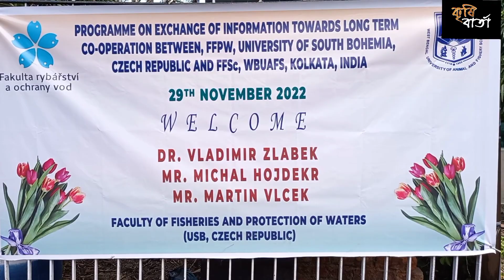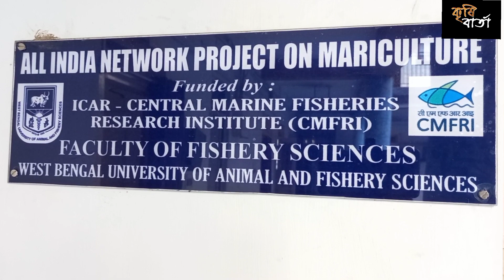মৎস্য বিজ্ঞান নিয়ে পড়াশোনা করা ছাত্র-ছাত্রীদের কাছে সুখবর। বিদেশে গিয়ে নেওয়া যাবে উচ্চশিক্ষা।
প্রাণী ও মৎস্য বিজ্ঞান নিয়ে গবেষনা করার নতুন পথ খুলে গেল। এবার খুব সহজে কম খরচে বিদেশে গিয়েও নেওয়া যাবে উচ্চশিক্ষা। সম্প্রতি পশ্চিমবঙ্গের প্রানী ও মৎস্য বিজ্ঞান বিশ্ববিদ্যালয়ের ফ্যাকাল্টি অপ ফিসারী কলেজে এসে পড়ুয়াদের জন্য সুখকর বার্তা দিয়ে গেলেন চেক রিপাবলিকের ইউনিভার্সিটি অফ সাউখ বোহেমিয়া কর্তৃপক্ষ। এদিন দুই দেশের বিশ্ববিদ্যালয়ের কর্তৃপক্ষের মধ্যে সৌজন্য বিনিময়ের পর দু-তরফেই পড়াশুনা ও গবেষণা সংক্রান্ত আদানপ্রদানের সিদ্ধান্ত নেওয়া হয়। আর এর ফলে আগামীদিন মেধাবী পড়ুয়ারা আন্তর্জাতিক স্তরেও বিভিন্ন সুযোগ সুবিধা পেয়ে যাবে।
এদিনের অনুষ্ঠানে ইউনিভারসিটি অফ সাউথ বোহেমিয়ার তরফে উপস্থিত ছিলেন ডিন ভ্লাদিমির স্লাভেক, মার্টিন ভ্লুচেক, মিশাল হোয়েদেকার। এদিন কীভাবে দুই বিশ্ববিদ্যালয়ের মধ্যে পড়াশুনা ও গবেষণা সংক্রান্ত বিষয় আদানপ্রদান হবে তা বিস্তারিত আলোচনা হয়।
এদিনের অনুষ্ঠানের পর আমাদের দেশের প্রানী ও মৎস্য বিশ্ববিদ্যালয়ের পড়ুয়াদের কাছে খুলে গেল বর্হিবিশ্বে গিয়ে পড়াশুনা করে উজ্জ্বল ভবিষ্যত গড়ে তোলার সুগম পথ। আজ কৃষি বার্তায় থাকছে বিস্তারিত রিপোর্ট।